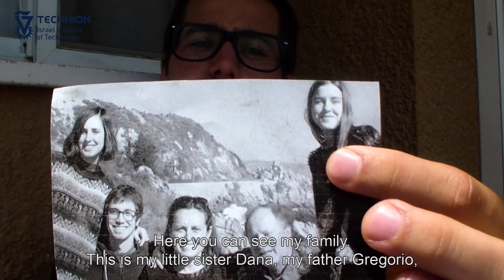Technion International eBlogging 2016 Episode 1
Following last year’s success, Technion International’s e-Blogging is back 1st episode here:

Meet the e-Bloggers
Our students are recording their lives in Israel and their experience at Technion.

Lindsey Noskin is a Material Science engineering student from Cornell University, studying in the Spring Semester Neubauer American Program
Eitan Neiman is an Industrial & Environmental Engineering student from Pontifical Catholic University of Chile, studying in Technion International’s Spring Semester program
Anthony Tombe Jadalla  is a freshman student from South Sudan studying in Technion International’s full degree in English in Civil Engineering
Dan Terracini is a freshman student from Italy studying in Technion International’s full degree in English in Civil Engineering